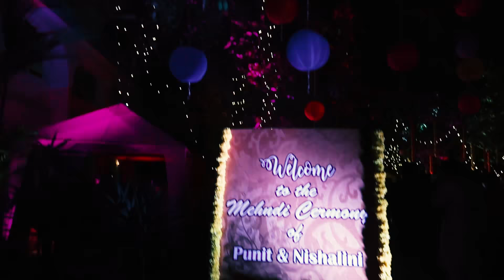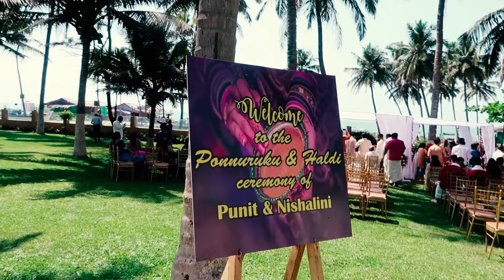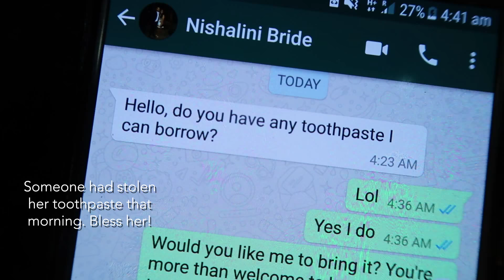Goa Vlog | Jumani MUA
I hope you guys enjoy the vlog!!! :). Thank you to Nishalini, Punit and all of their friends and family for an amazing wedding and for treating me like family :).

The team for the wedding were:

Photographer: Photon Image, check out their work!